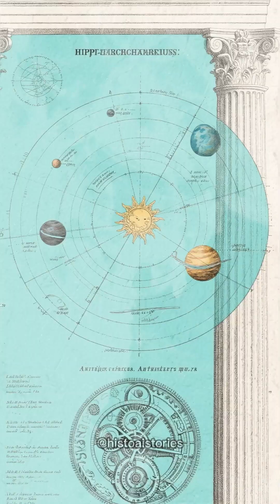How the First Computer Was Built in Ancient Greece | Antikythera Mechanism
Over 2,000 years before modern computers, Greek engineers built a device so complex it stunned scientists for decades.

Discovered in 1901 off the island of Antikythera, this mysterious bronze machine contained over 30 precision gears.
When reconstructed, it revealed an astonishing truth —
it could predict eclipses, planetary motions, and the timing of the Olympic Games.

Now known as the Antikythera Mechanism, it dates to around 100 BCE and is considered the world’s first analog computer.
Its creators, possibly influenced by Hipparchus and Archimedes, built technology centuries ahead of its time —
then lost it for nearly 1,400 years.